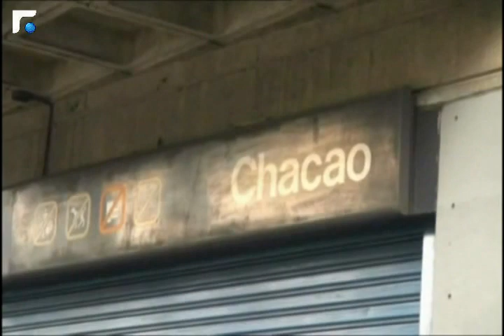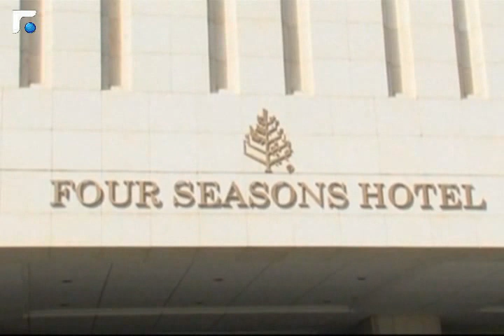النشرة الانجليزية News in English 01/10/2013